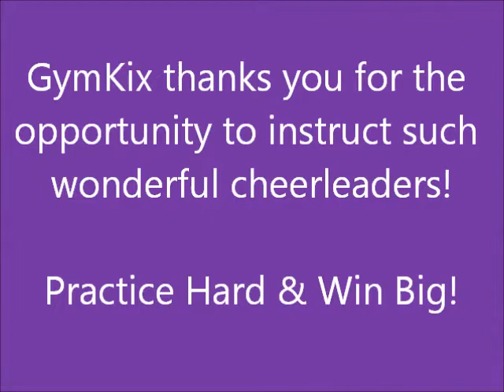University High School Cheer Camp 2012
GymKix loves working with the UHS cheerleaders!